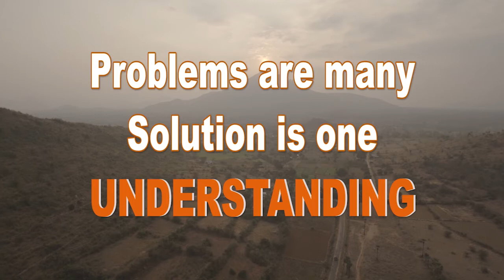Passions are beautiful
Guruji Atma Nambi while answering the question regarding passion says that it's better to indulge in the passions with an understanding about it otherwise there are more chances of it for a downfall.